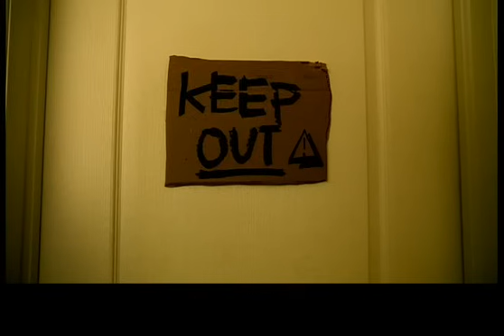Bob Sinclar Feat. Dollarman & Big Ali & Makedah - Rock This Party (Everybody dance now)